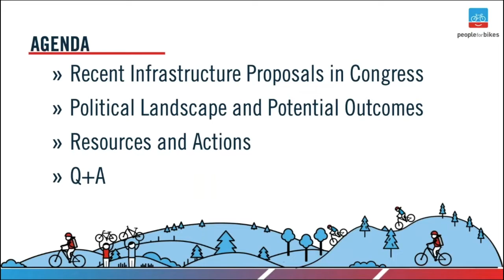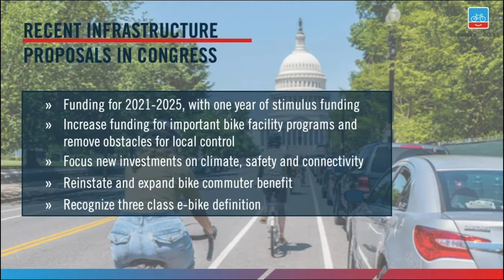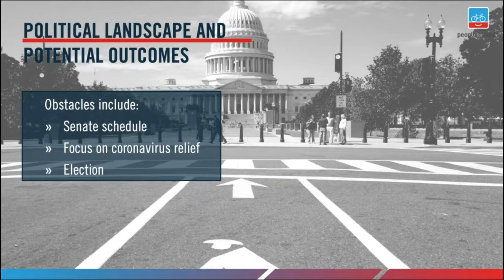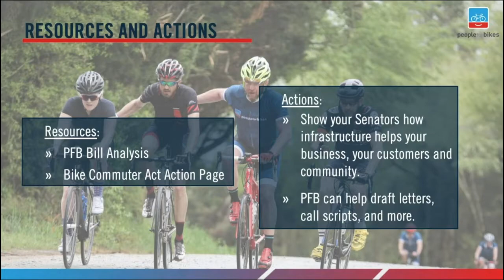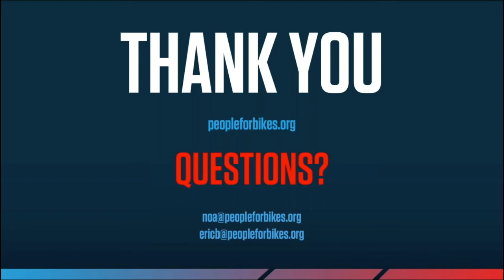How Federal Infrastructure Investments Can Help the Bike Boom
On July 1, the U.S. House of Representatives approved a sweeping $1.5 trillion infrastructure package, nearly $500 billion of which would be dedicated to transportation projects for the next five years.

Most importantly, this package offers significant increases to programs that build bike lanes, trailways and connected networks, safety enhancements and climate resiliency. The bike industry’s continued advocacy at the federal level was crucial to the inclusion of the policies.

Join our webinar on July 30 at 12 p.m. MT to learn more about the House’s transportation investment proposals and what new policies and funding would mean for the bike industry, increasing ridership and the growing momentum behind the current bike boom. While the road to becoming law is long, we’ll share how you can take action and help push for bikes with us every step of the way.